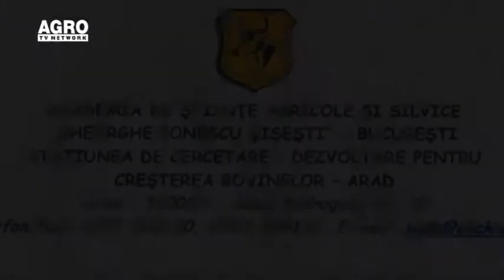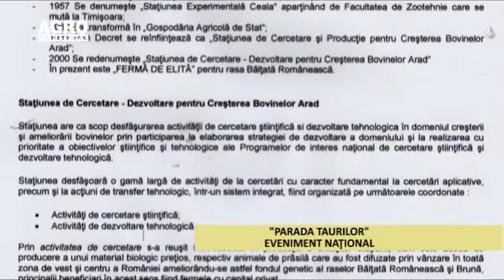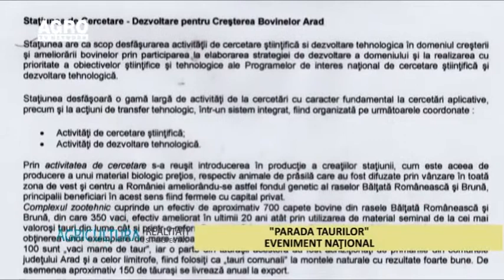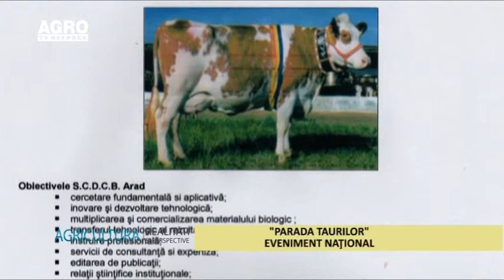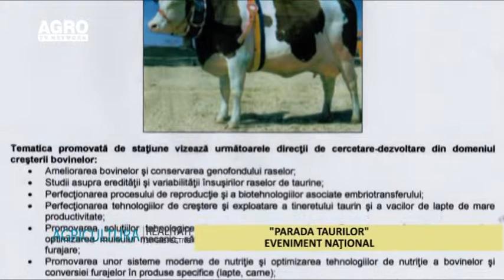Realitati 19 10 2014 Parada taurilor